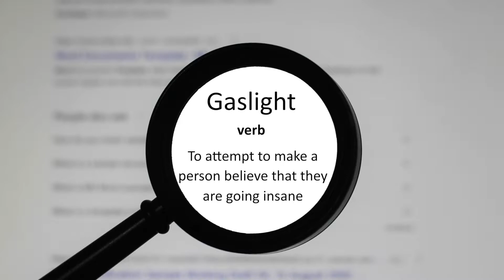Long Covid Reflections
This video is about reflections. I reflect on the struggle and death of my mother. There are many lessons and things I learned through her journey that helps me continue on mine. I hope you can all take something away from this video as I honor my lovely mother!

0:00 Intro
0:17 My mother's journey
2:02 Lessons and reasons to share her journey
2:42 Building a team and being an advocate for yourself
4:37 Honoring my mother Mary Jayne Reda
5:33 Cute Outro of her grandchildren